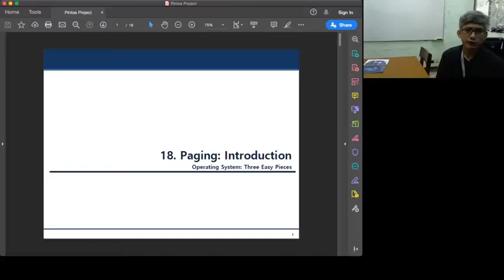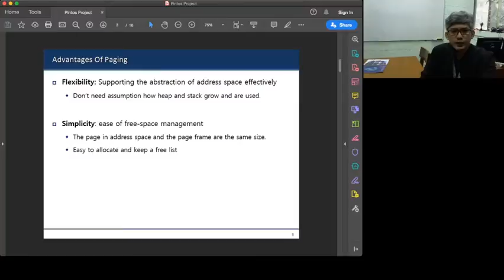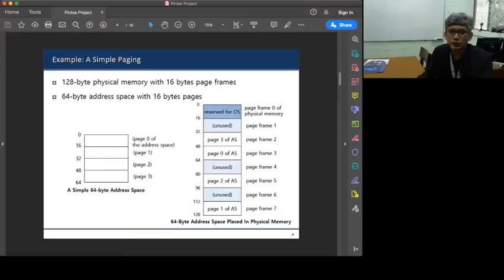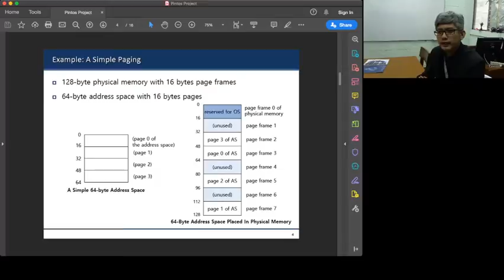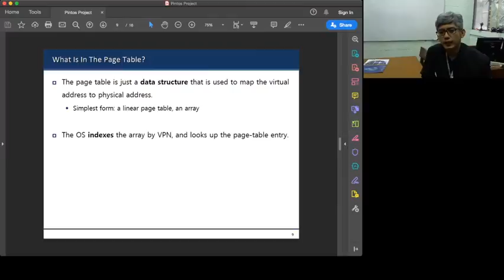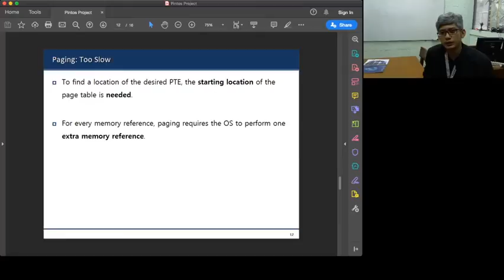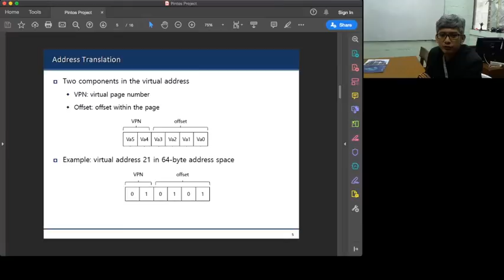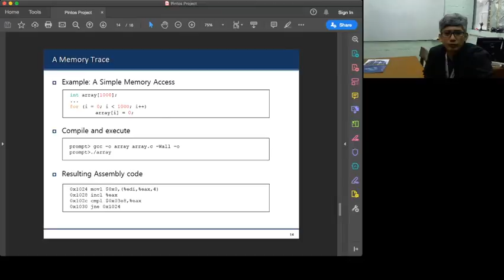CMSC125 Operating Systems (Meeting 14)